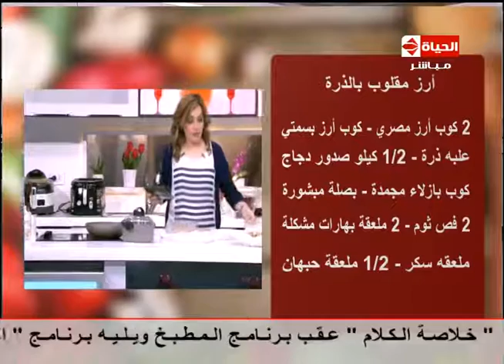برنامج المطبخ - " الشيف اَية حسني " - طريقة عمل أرز المقلوبة بالذرة